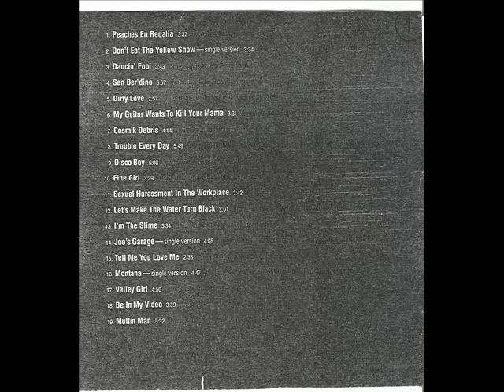STRICTLY COMMERCIAL FRANK ZAPPA THE BEST OF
THE BEST OF THE BEST OH MY BEST FRANK ,I do not own or claim of this,copyrightied by FRANK ZAPPA